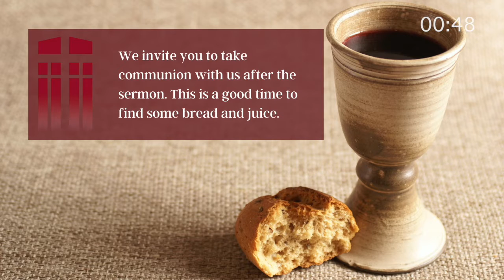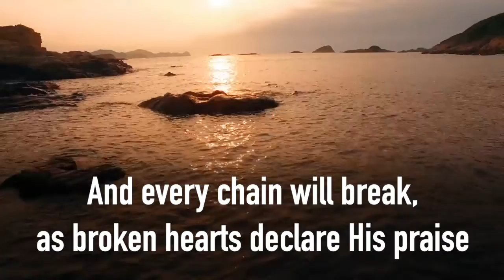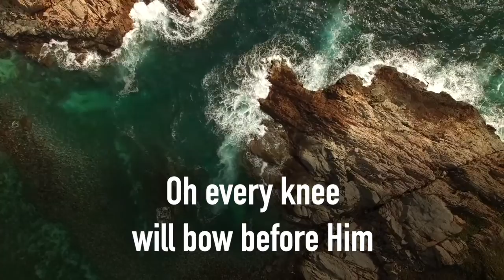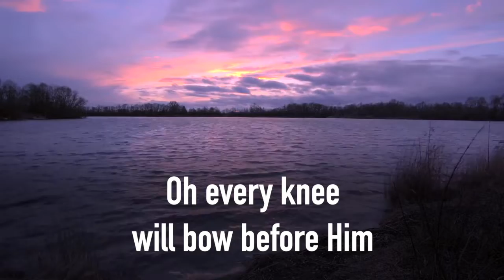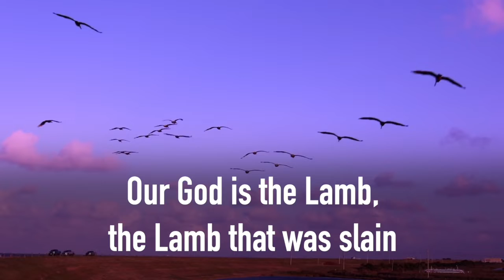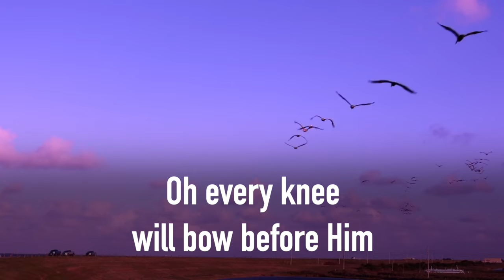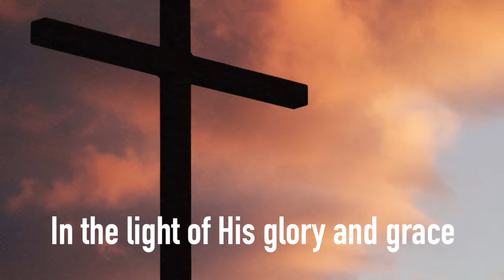Weekend Worship Service - June 5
What kind of religion should be allowed in society? Is Christianity a crime? How much religion is too much? The Early Christians were accused of having too little religion. Aaron Bauer preaches from Acts 18:12-17.
We have all sorts of ways to Connect, Care, Give at issaquah.cc

We have paid for song licensing through CCLI and our account number is 41594